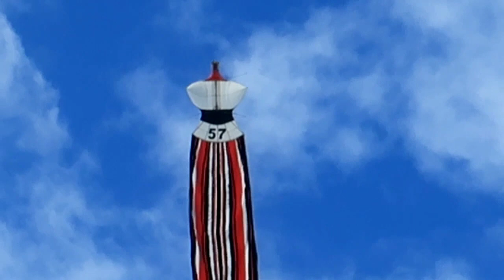BEGINI KALAU LAYANGAN JATUH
BEGINI KALAU LAYANGAN MATCH DARI LANGIT